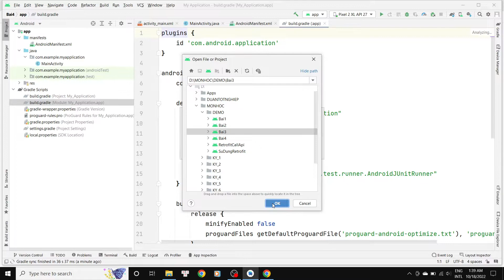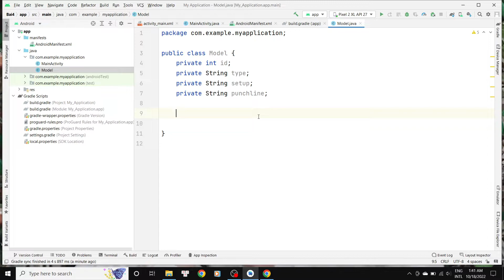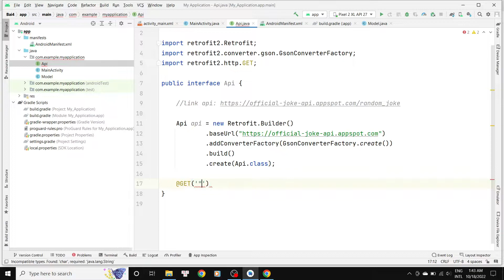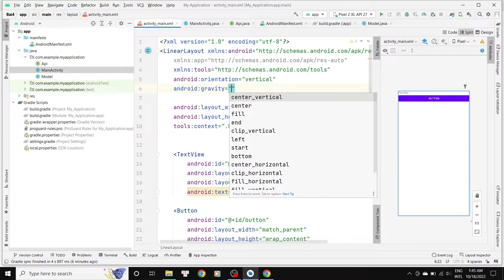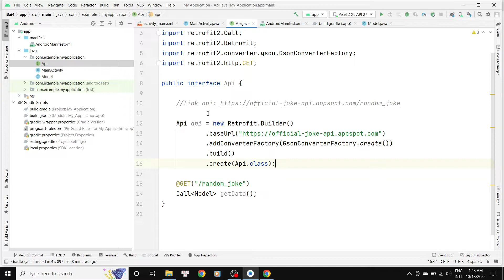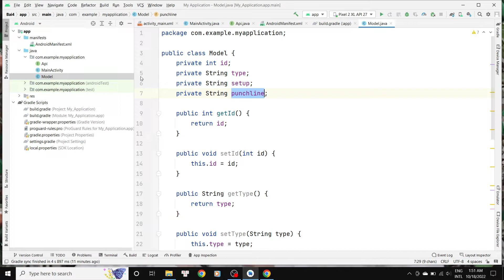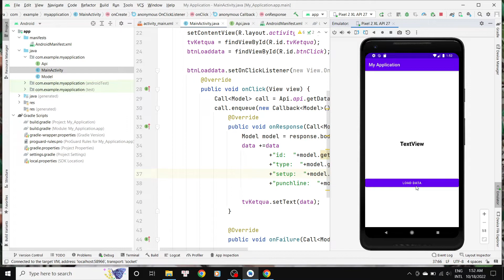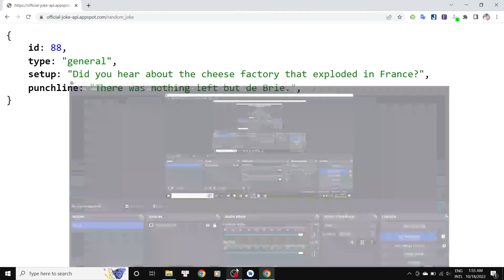Bài 1 : Sử dụng Retrofit call api lấy dữ liệu trên server trả về client - Android retrofit